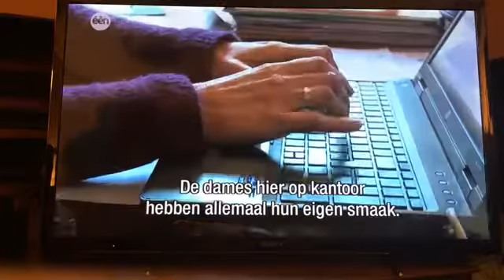Iedereen Beroemd - De Week van Brouwerij Het Anker dag 2: Vrouwen in de brouwerij